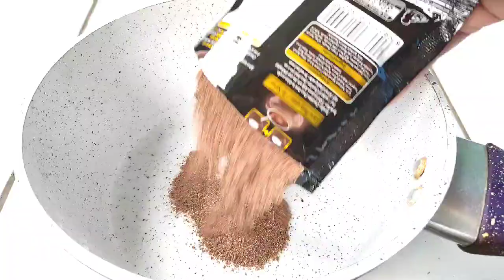PUDING CHOCOLATOS TIGA RASA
untuk resep silahkan di lihat video nya sampai selesai
 trimakasih 🙏🙏💕💕💕